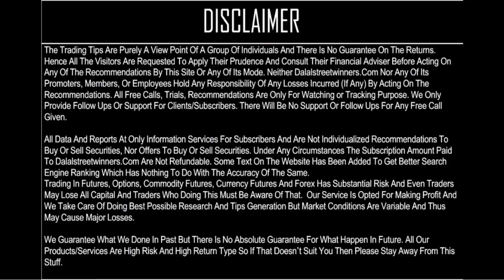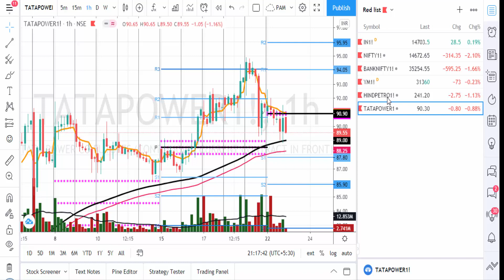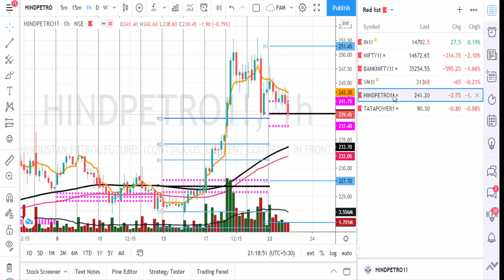Intraday Picks for Tomorrow || 23 Feb. 2021 || TATAPOWER & HINDPETRO calls || Dalalstreetwinners